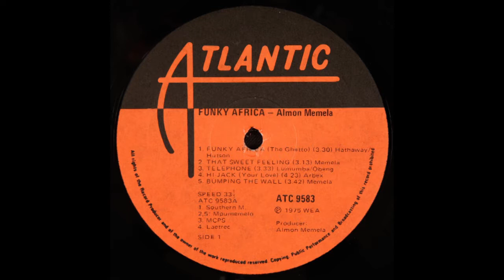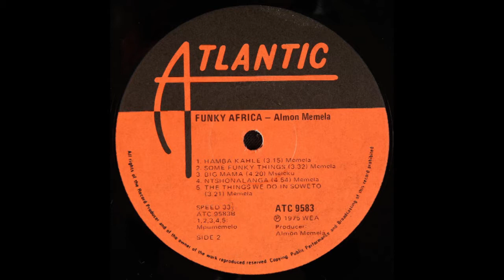Almon Memela - The Things We Do In Soweto [South Africa, Jazz-Funk] (1975)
Atlantic ‎– ATC 9583 - Funky Africa